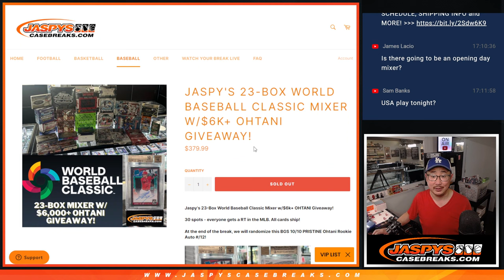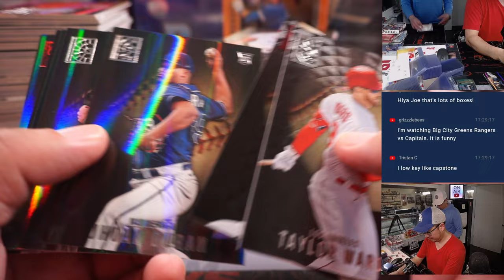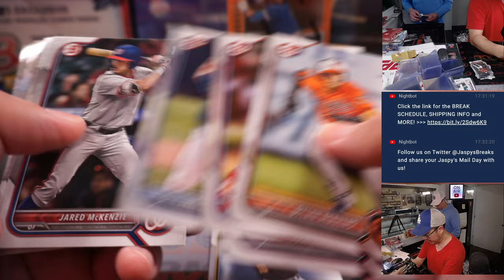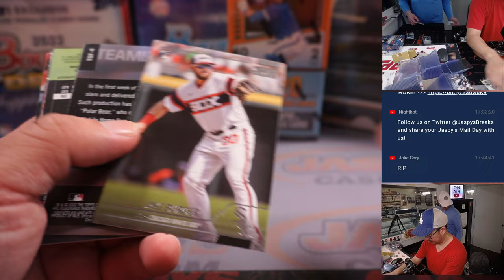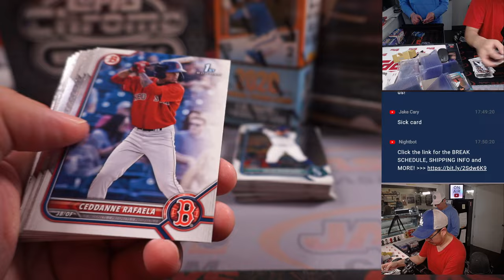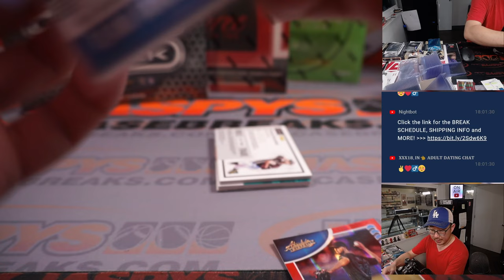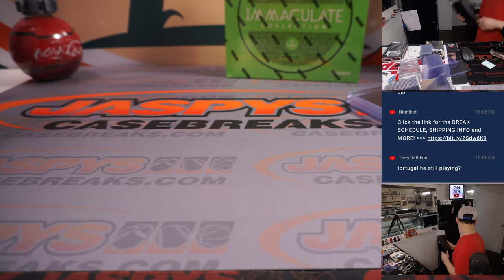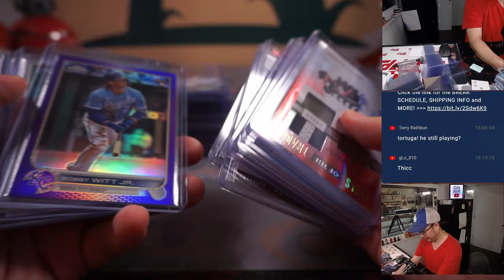Tu, 03.14.23 -- JASPY'S 23-BOX WORLD BASEBALL CLASSIC MIXER